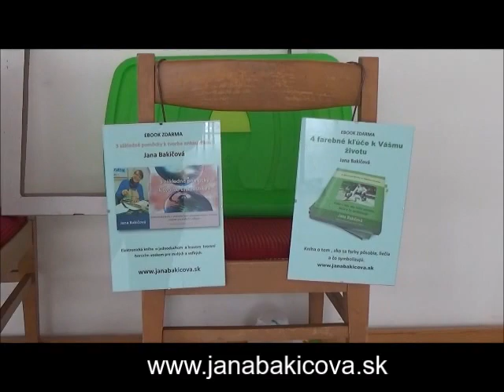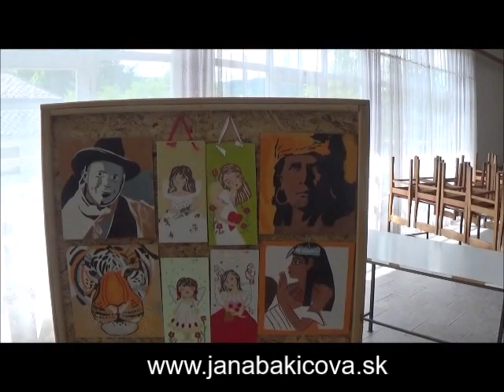Výstava enkaustiky a obrazov sypaných farebným pieskom Jana Bakičová a Milena Schmiedt